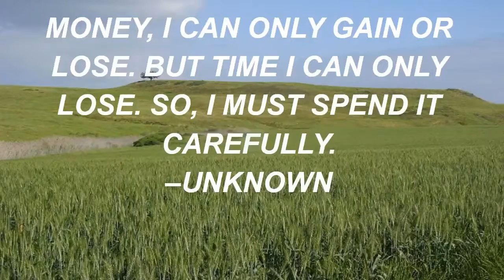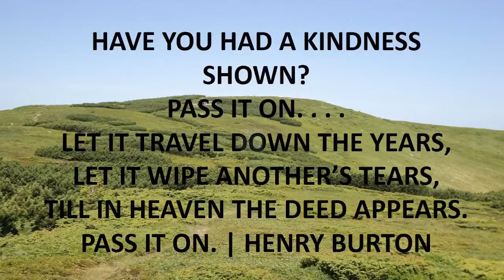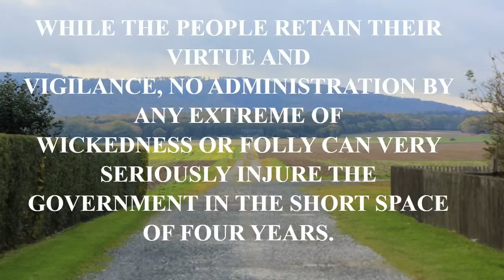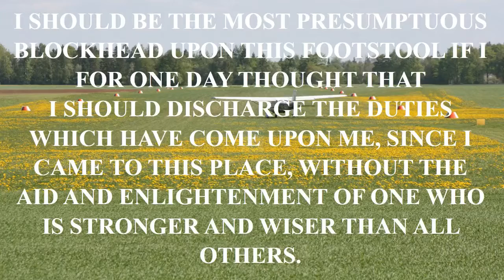joker quotes heath ledger.mp4